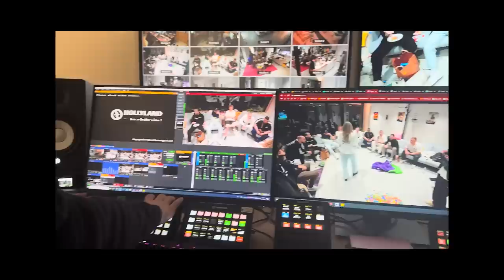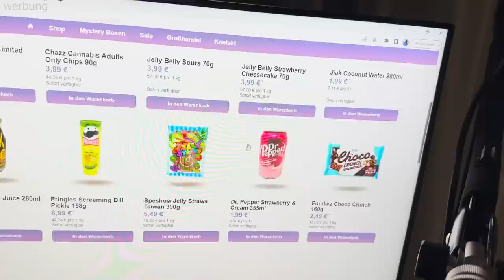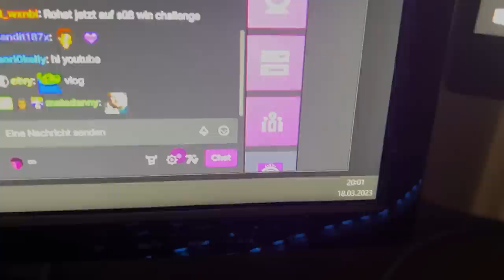ICH HABE 7 TAGE NICHTS GEGESSEN...